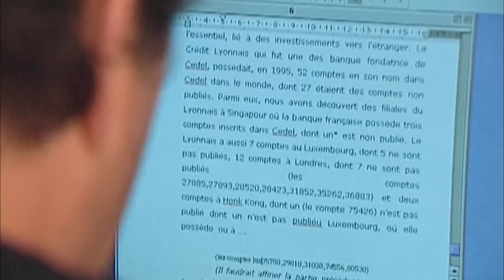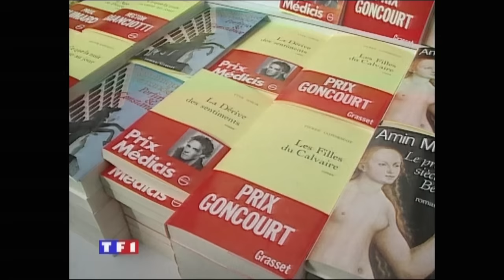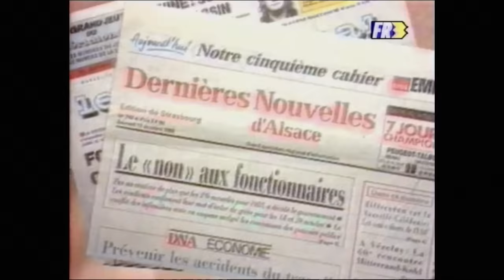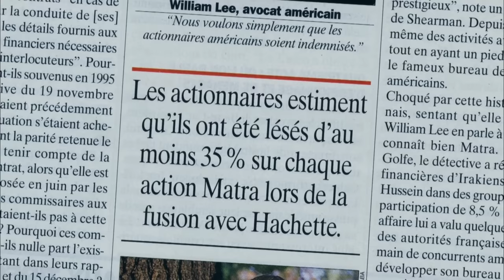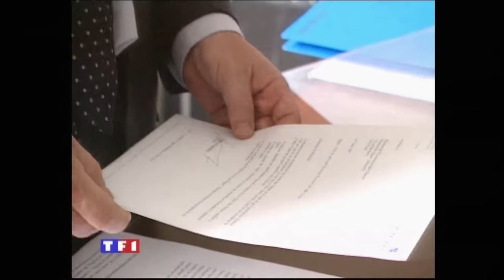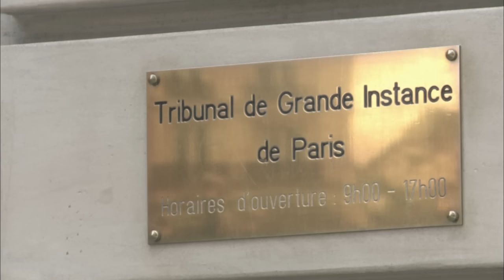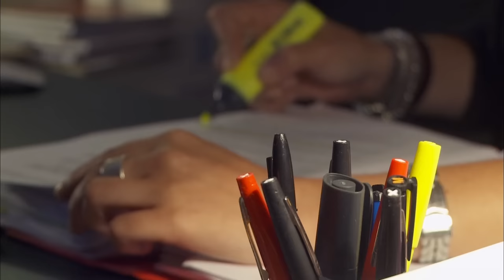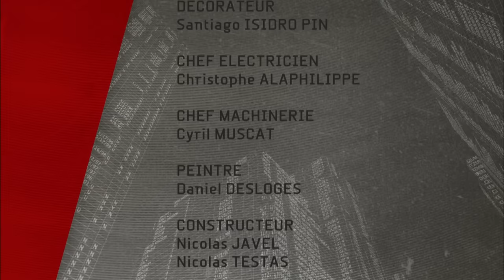Manipulation - Jean-Luc Lagardère, le scénario noir - Ep 3/6 - l'affaire Clearstream - Y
Les affaires d’État n’ont qu’un seul intérêt : mettre à nu les mécanismes du pouvoir. Clearstream est de celles-là.
Les affaires d’État n’ont qu’un seul intérêt : mettre à nu les mécanismes du pouvoir. Clearstream est de celles-là. Ces films sont le fruit d’une longue enquête. Construits comme un thriller, ils proposent une plongée dans le monde fermé de la grande finance, au centre du lobby militaro-industriel, au coeur du pouvoir exécutif ou dans le secret de la magistrature. Là où d’ordinaire seuls sont admis les puissants. Par ailleurs, le spectateur est convié à mener sa propre enquête.
Manipulation, une histoire française
Une collection documentaire écrite par Christophe Nick, Vanessa Ratignier et Pierre Péan
Réalisé par Jean-Robert Viallet
Une production YAMI2
Diffusion: 2011